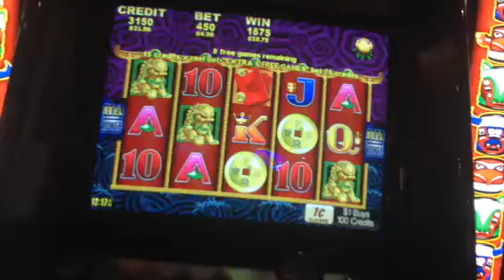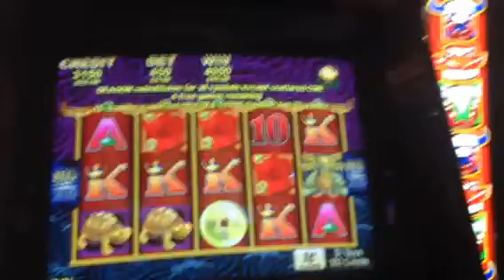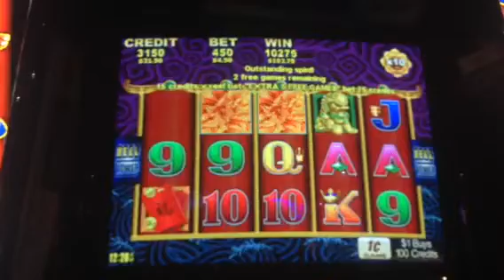Five dragons max bet 10 spins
Min spins looking for the sub. How good do those kings and aces look.